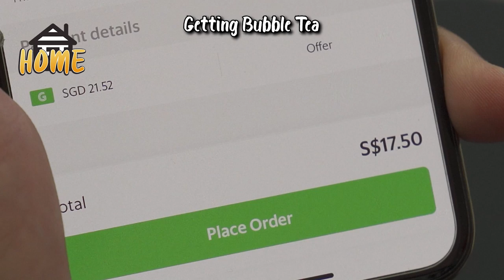Work from HOME vs Work from OFFICE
Now I'm wondering what's it like Studying from home... Hmmm..
BUT more importantly, stay safe everyone!

Filmed and Edited by:
Dennizngz @DennizNg